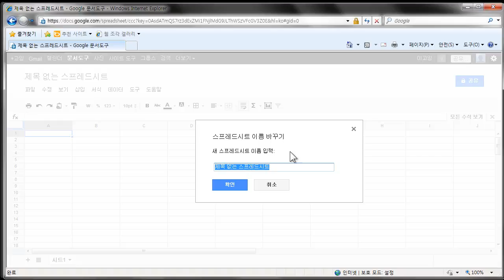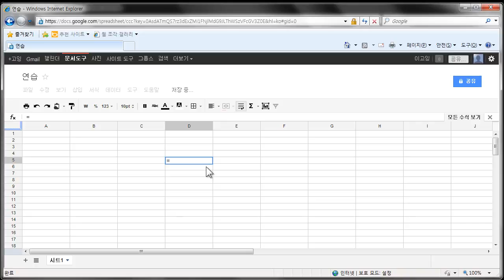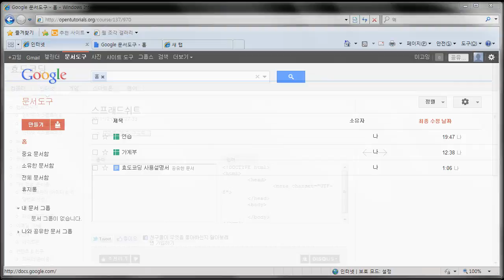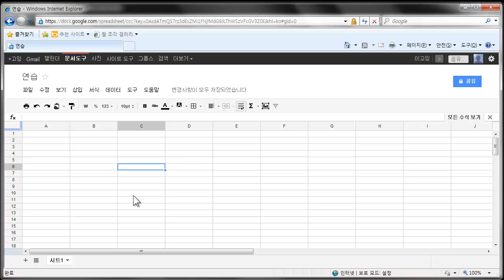구글문서도구 스프레드시트 사용법 2 (기본사용법)